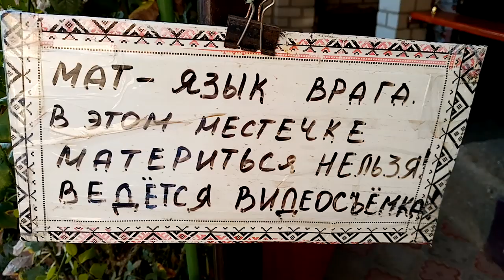ДОБРОЕ УТРЕЧКО И БОЛТАЛКА И РУСЛАН 5.09.2019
Дорогие зрители на моём канале запрещена нецензурная лексика, оскорбления, разжигание межнациональной и религиозной розни и призывы к насилию. Комментарии, которые нарушают эти правила, мы будем удалять, а их авторам – закрывать доступ к обсуждению.
ДЛЯ БЛАГОСЛОВЕНИЙ:
Реквизиты для поддержки проекта канала KATRIN DOX

СЧЁТ В  ПРИВАТ БАНКЕ  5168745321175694 (в гривнах НА ИМЯ ОРЛИЧЕНКО ОЛЕГ ОЛЕГОВИЧА)